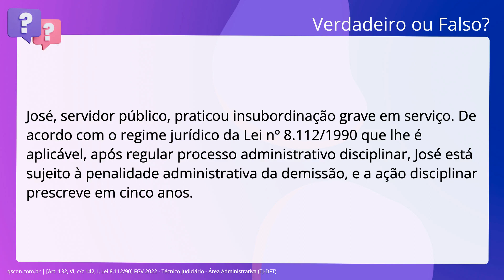QScon Direito: [Art. 132, VI, c/c 142, I, Lei 8.112/90] FGV 2022 - Técnico Judiciário - Área Adminis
Art. 132, VI, c/c 142, I, Lei 8.112/90 | FGV 2022 | Técnico Judiciário Área Administrativa | (TJDFT)

José, servidor público, praticou insubordinação grave em serviço. De acordo com. o regime jurídico da Lei número 8.112/1990 que lhe é aplicável, após regular. processo administrativo disciplinar, José está sujeito à penalidade. administrativa da demissão, e a ação disciplinar prescreve em cinco anos.

Gabarito: Verdadeiro